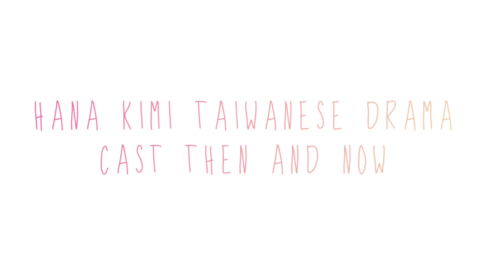Hana Kimi (2006)Taiwanese Drama Cast-Then and Now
Hana-Kimi Taiwan

This drama is primarily known in Japan as Hanazakari no Kimitachi e (花ざかりの君たちへ, Hanazakari no Kimitachi e? Lit. "For You in Full Blossom") is a shōjo manga series written by Hisaya Nakajo.

Hanazakarino Kimitachihe (traditional Chinese: 花樣少年少女; simplified Chinese: 花样少年少女; pinyin: Huāyàng shàonián shàonǚ)is a Taiwanese drama produced by and first aired on CTS and GTV.

If you are curious if what are the new faces of our todays Idols, please watch this Video!

This is tribute to all Hana kimi Fans in the World!